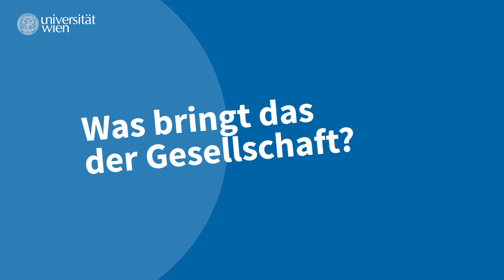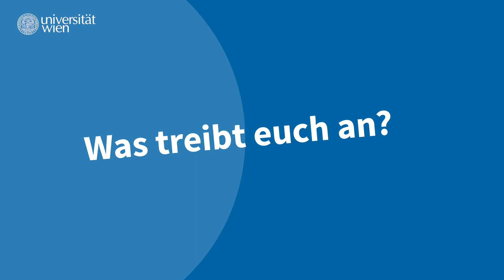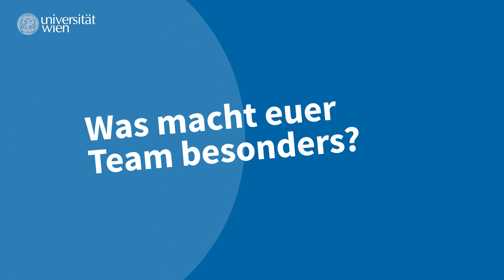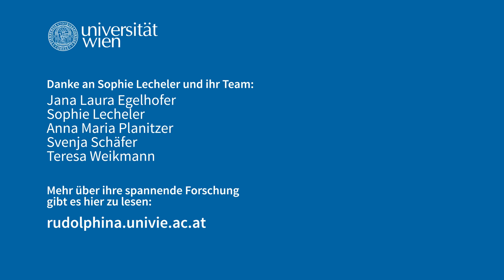Meet the scientists: Kommunikationsexpertin Sophie Lecheler und ihr Team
Von der Social Media Nutzung in der Politik bis hin zum Phänomen "News Avoidance": Die "Political Communication Research Group" der Uni Wien erforscht das Zusammenspiel von Medien, Politik und Gesellschaft. Die Forscher*innen der Uni Wien rund um Sophie Lecheler untersuchen auch die Qualität von politischen Diskursen sowie die negativen Aspekte davon, wie z.B. Desinformation, Fake News, Hate Speech oder Toxic Talk. Im Video erklären Sophie Lecheler, Svenja Schäfer, Jana Laura Egelhofer, Teresa Weikmann und Anna Maria Planitzer, was sie in ihrer Forschung antreibt, wie sie mit Rückschlägen umgehen und was sie als Team auszeichnet.

00:00 Unsere Forschung in zehn Sekunden
00:16 Intro
00:23 Wie sich politische Kommunikation und Journalismus verändert haben
00:45 Was das der Gesellschaft bringt
01:14 So bleiben wir am Ball
01:39 Was uns antreibt
01:59 So gehen wir mit Rückschlägen um
02:43 Das macht unser Team besonders
03:23 Outro

👉 Mehr über die spannende Forschung von Sophie Lecheler und ihrem Team gibt es in der Rudolphina, dem Wissenschaftsmagazin der Universität Wien